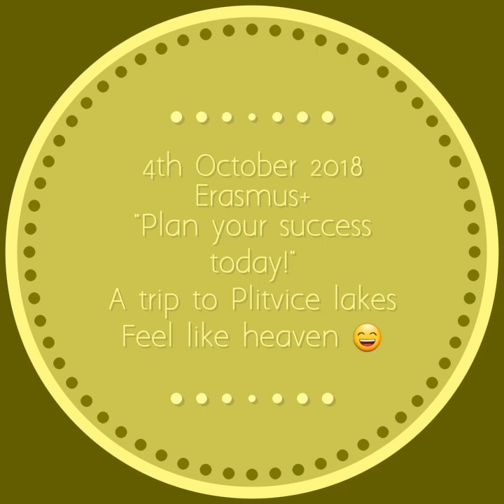4th October 2018 Erasmus+"Plan your success today!" in Croatia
A trip to Plitvice lakes! Feel like heaven!